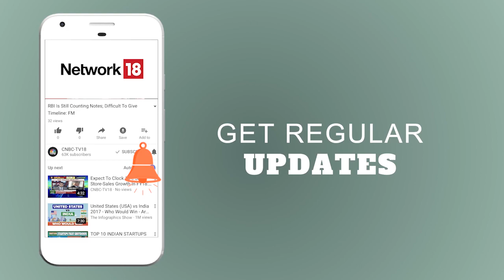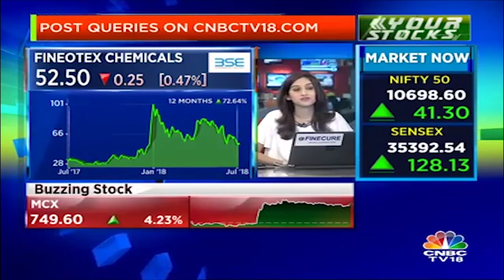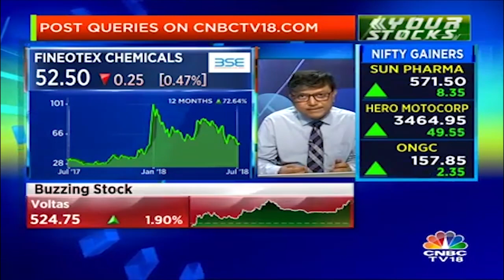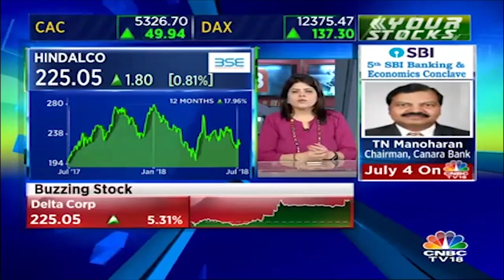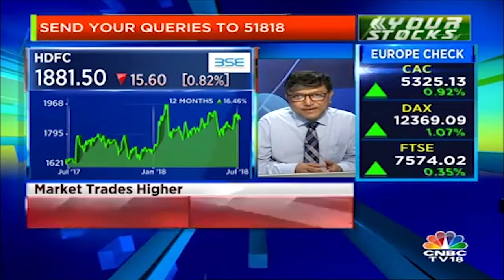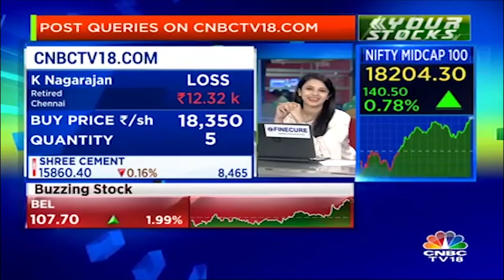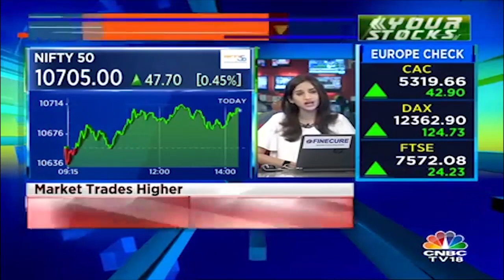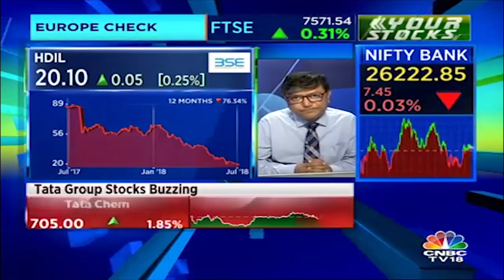Future of Reliance Indus Infra, Fineotex Chemicals, Hindalco, HDFC, Shree Cement, HDIL | CNBC TV18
In this episode of Your Stocks, market experts share their views on the Future of Reliance Industrial Infra, Fineotex Chemicals, Hindalco, HDFC, Shree Cement, HDIL.